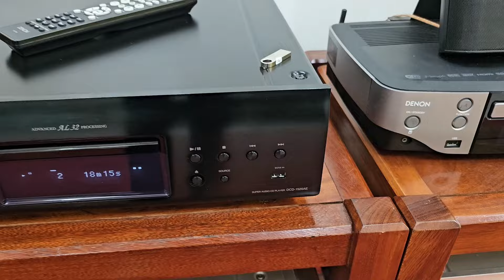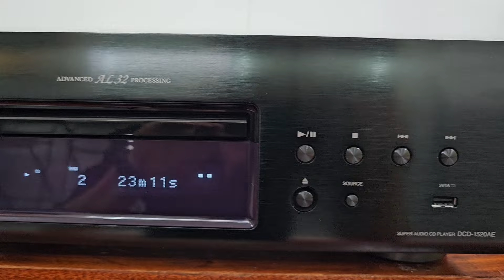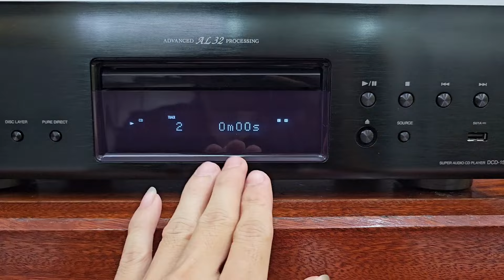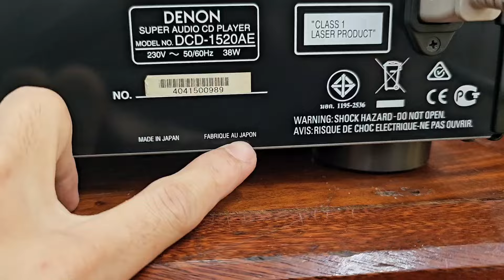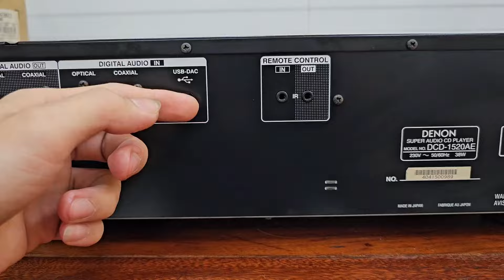Denon 1520AE - Giá hời chỉ với 50% - Điện 230V tiện dụng Nguyễn Bách audio - 0932005022]